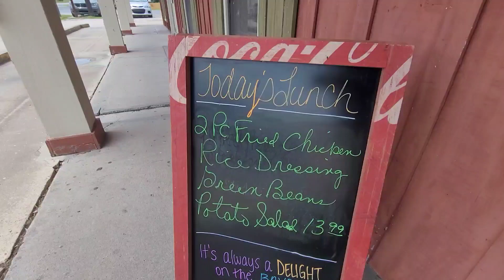Thrills and Grills: Hunter's Education Field Day and Culinary Adventure in Thibodaux, Louisiana!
Today, we are headed down the bayou here in South Louisiana to wrap up the boys Hunters Education certification with a field day. Teaching these young Hunters the importance of carrying a hunting firearm properly and with respect. Afterward, we head on over to a eatery that has been serving the Houma area for generations and enjoy some good old home cooking!